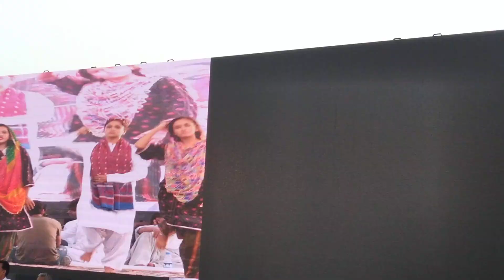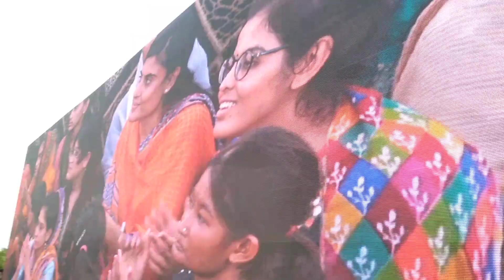Nice dance performance of girls on national Sindhi poetry of peasent leader of Sindh Hyder Bux Jatoi